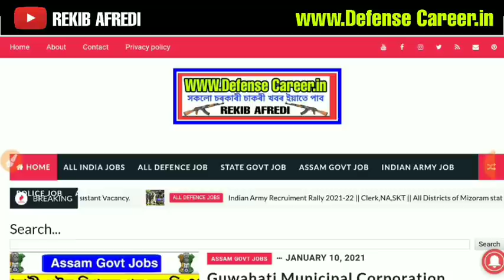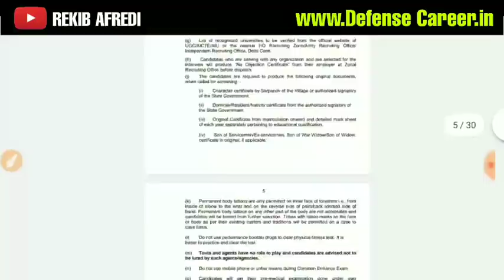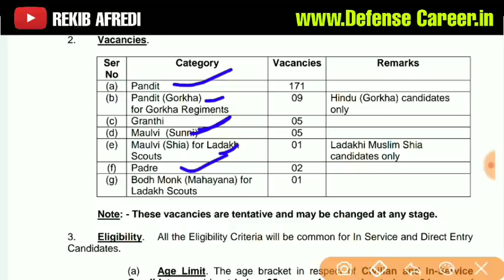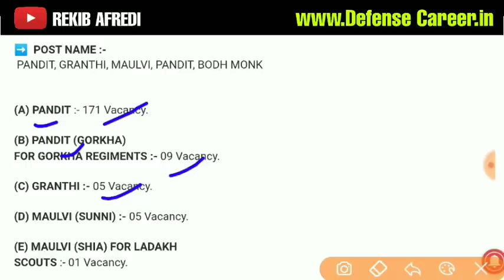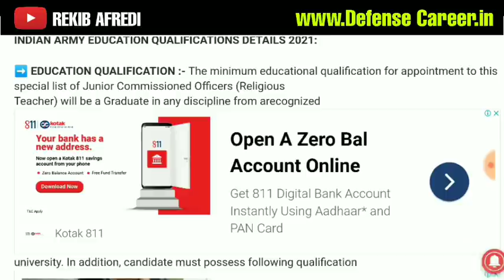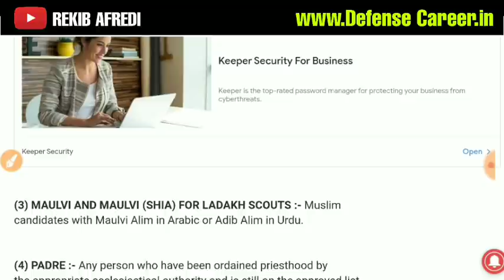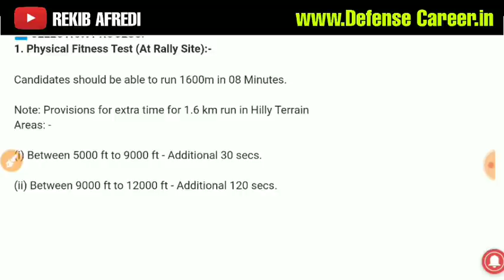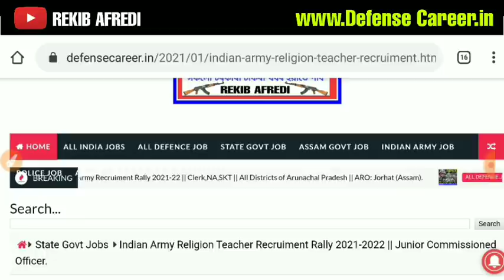Indian Army Religion Teacher Recruiment Rally 2021-2022 || Junior Commissioned Officer.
REKIB AFREDI